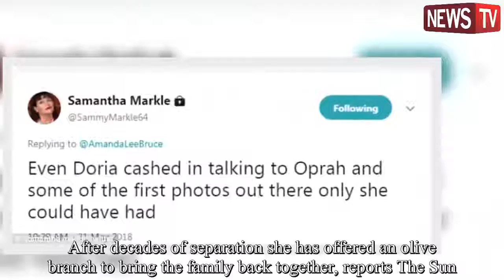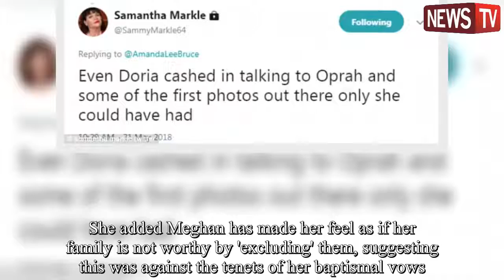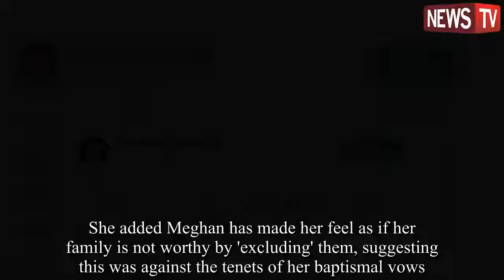Samantha Markle calls on Meghan help their father can fulfil his dream of visit Buckingham Palace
News 999 - Entertainment News, Celebrity Gossip & Pop Culture Lists.
News 999 is your number one destination for the latest scoop on your favorite celebrity news, TV shows, movies and more